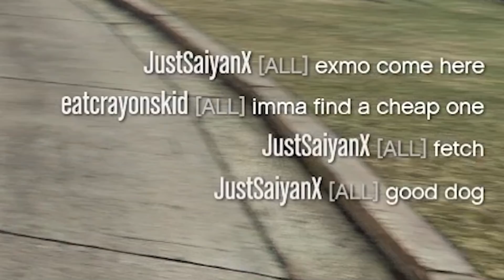Last Time Playing GTA 5 on PC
Xbox one Gamertag - JustSaiyanX
PSN - JustSaiyanXI